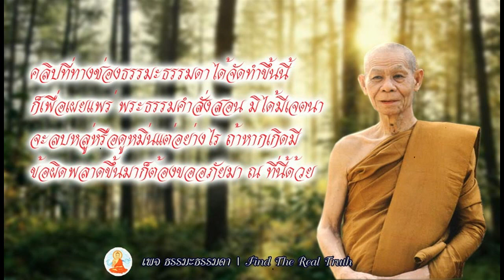จิตก่อนเกิดและก่อนตายเป็นอย่างไร โอวาทธรรม หลวงพ่อพุธ ฐานิโย